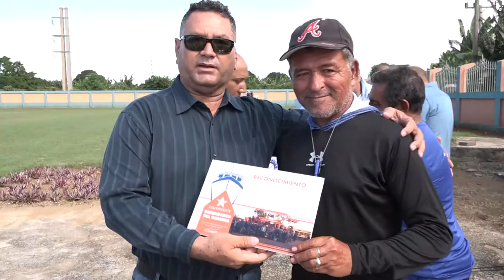Reciben en Niquero a trabajadores del sector eléctrico que prestaron servicios en la recuperación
Después de más de 40 días prestando servicios en las provincias occidentales del país tras las afectaciones del huracán Ian, los trabajadores del sector eléctrico de Niquero fueron recibidos por autoridades del territorio, familiares y compañeros de trabajo. Linieros, técnicos y personal de apoyo brindaron su ayuda solidaria para favorecer el proceso de recuperación de los territorios dañados por el evento meteorológico.